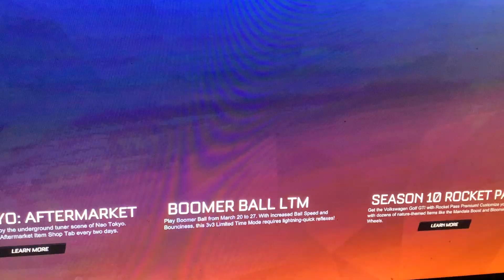Rocket league closes game ever